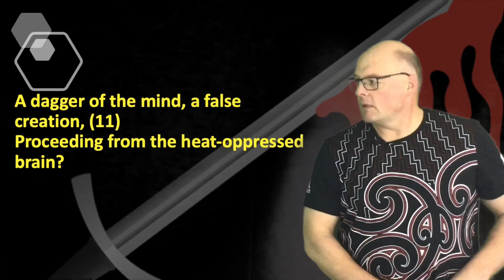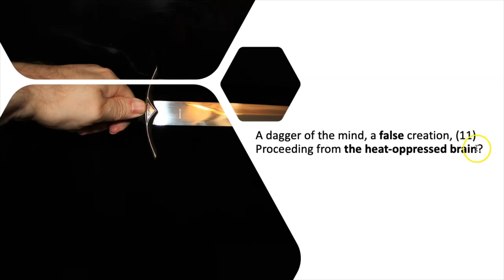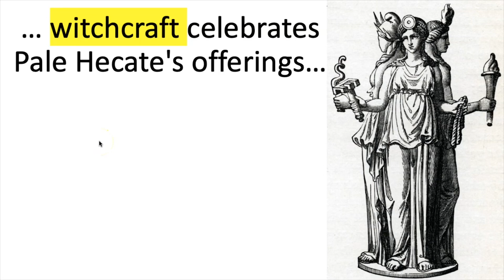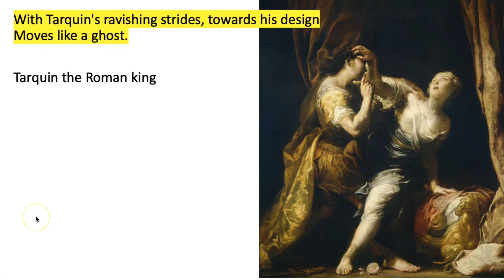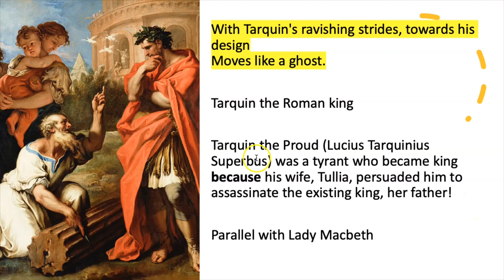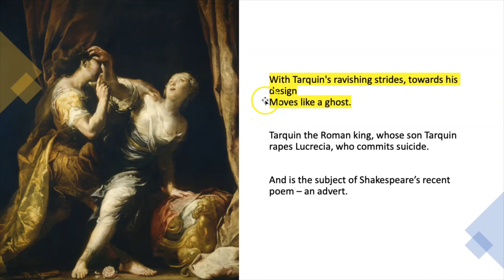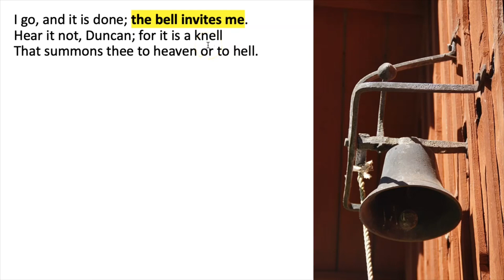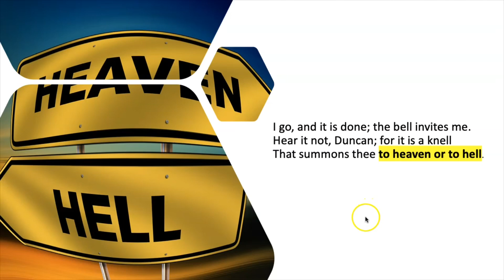Act 2 Scene 1 Why Does Macbeth See a Dagger?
The dagger signifies Macbeth's bloodlust which is much more of a motive than ambition. Another grade 9 analysis which will help you ace the exams.

If you want to get resources more cheaply, or to book me for any CPD, visit my The Witches Don’t Make Macbeth a Killer

Guide to Story Writing